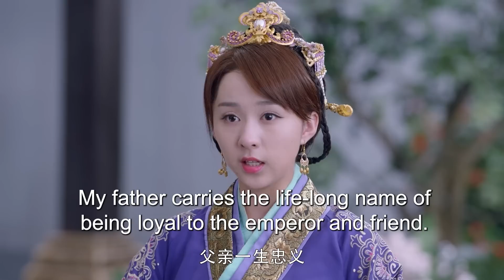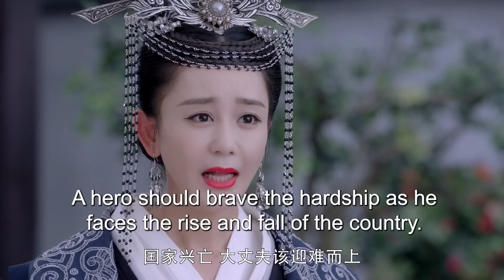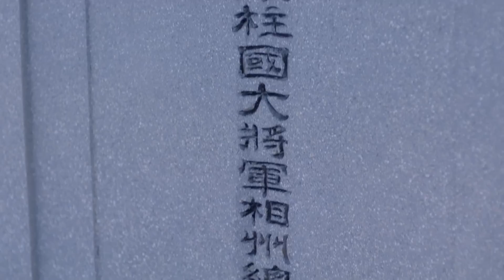古装电视剧|【权倾天下Dominate The World】39 一夕之间，侯府贵女竟沦落成罪臣之女，满眼仇视的她，隐忍权谋华丽逆袭，报仇雪恨霸行天下（《梦华录》陈晓，陈乔恩）💖看剧迷